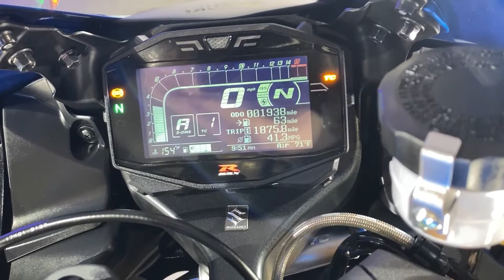2020 Suzuki GSXR 1000